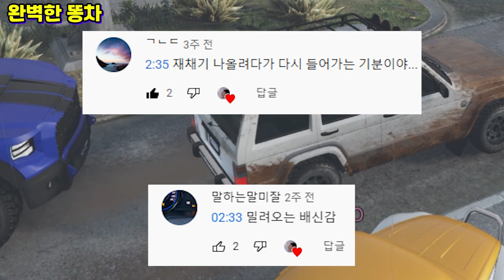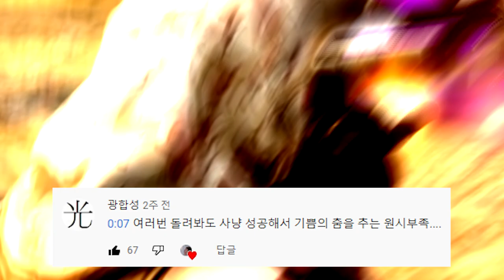예능 댓글 모음집#40 (여기서 이 드립이 나온다고???ㅋㅋㅋㅋㅋㅋ)